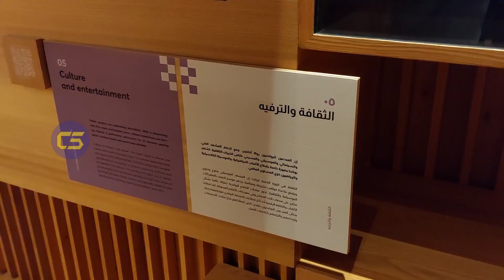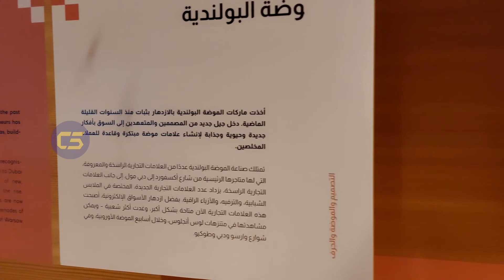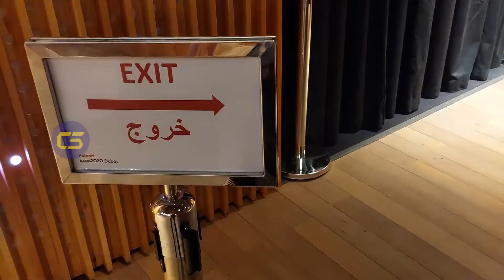Expo 2020 | Poland pavilion | EP20 | إكسبو 2020 |Dubai UAE Expo2020 Pavilion 2020إكسبو #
Hello Everyone Happy to introduce you to the new playlist which is shot at expo 2020.

Dubai - Expo2020

Sit back relax and enjoy the beautiful pavilions etc.

Also, you can donate funds here : (Small support is appreciable) (It's your Wish)(optional)